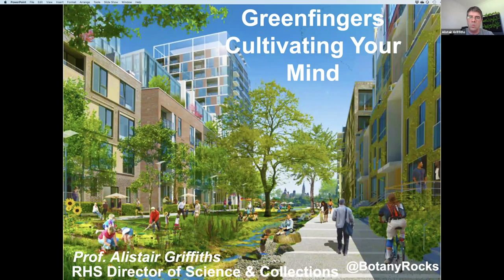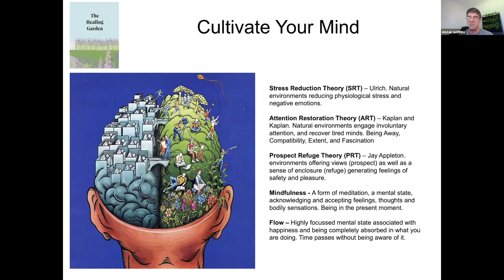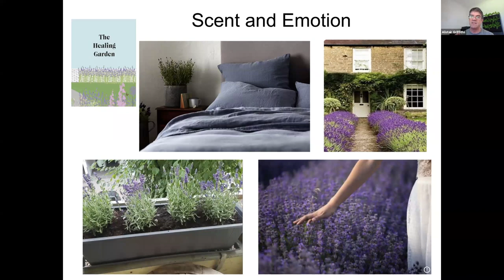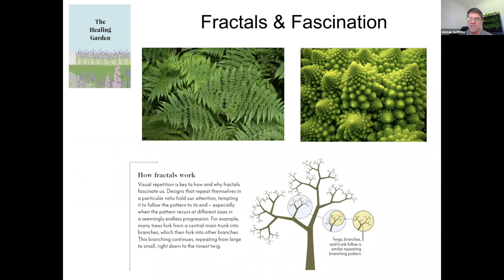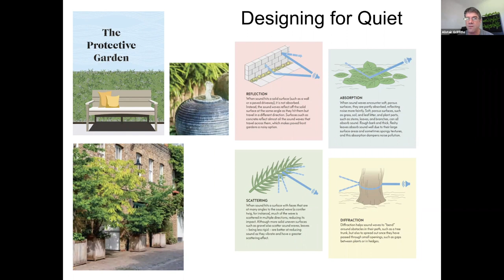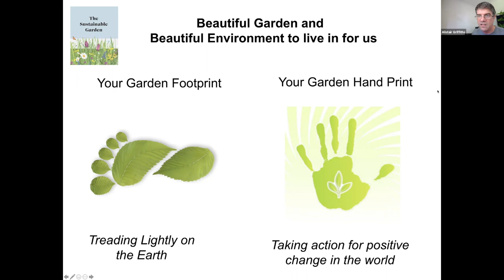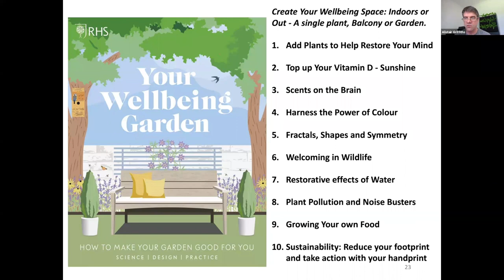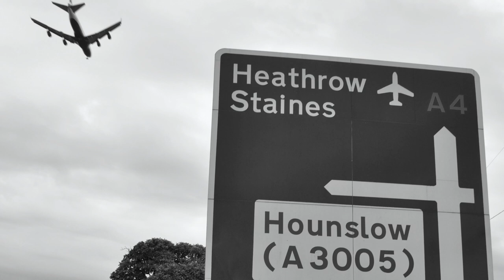'Uncut' Gardening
Dr Mahmud interviews Professor Alistair Griffiths, director of science at Royal Horticultural Society shares evidence and some of his work which show the strong link between health and gardening and some tips to get started.  This is the full length version of the interview.

There is more information along with plant names and practical tips in Professor Griffiths book, RHS Your Wellbeing Garden

COVID19 Series of webinars are short webinars, usually 19 minutes run by NHS General practice HIYOS (Healthy In Your Own Skin), also known as Firstcare practice's clinicians and administrators who share their views on a variety of topics. They are interactive, and patients are invited to attend and ask questions. They are designed to support, inform and entertain. Stay safe. Stay aware.